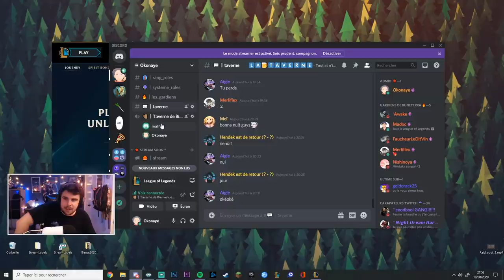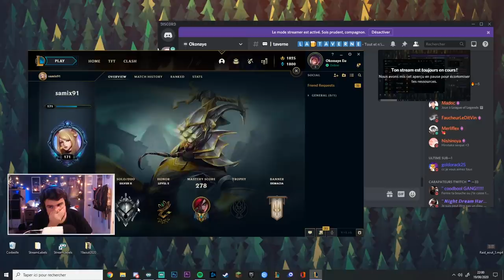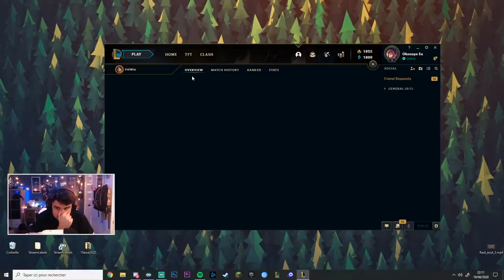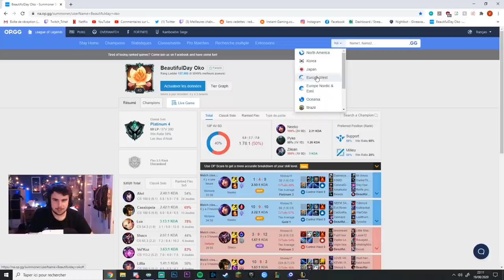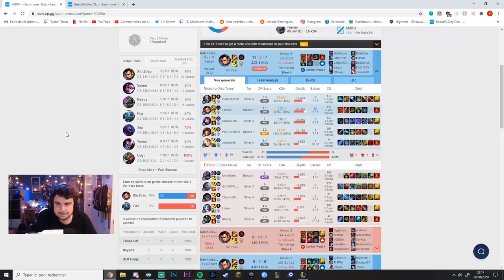J'ai cru qu'il était Diamant alors qu'il était .... ??????? Je devine votre Élo !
Installez Raid gratuitement ✅ IOS ✅ ANDROID ✅ PC et obtenez un pack de démarrage spécial 💣 Disponible uniquement pour les 30 prochains jours